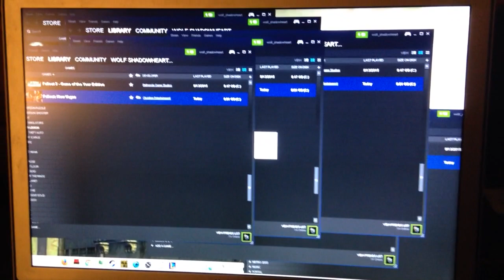I don't want to set the world on fire New Vegas crash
My game crashed during a loading screen playing this song.